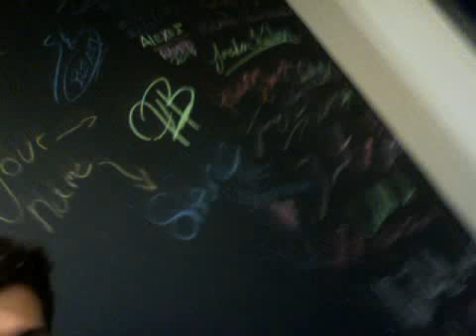Back on the Tube!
After almost a year I'm back on youtube! Leave a question/comment and I'll post a video in response to a handful of lucky fans in just a few days. xoxo, JM